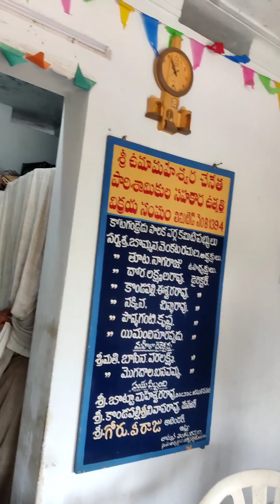ఎంతో నైపుణ్యం వీరి చేతిలో ఉంది@ అద్భుతమైన చేనేత కార్మికులు